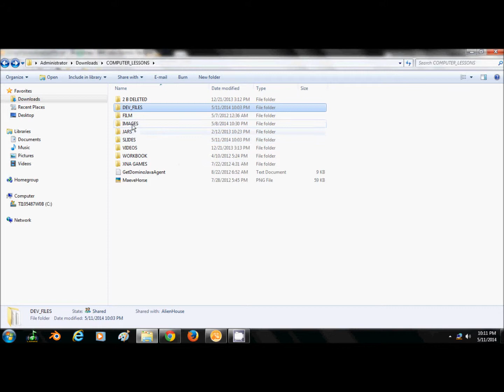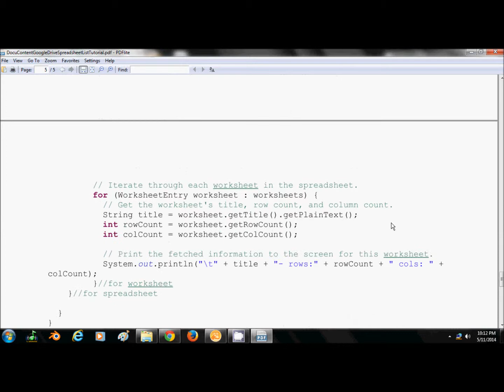Döcu Content Google Spreadsheets - Part 2